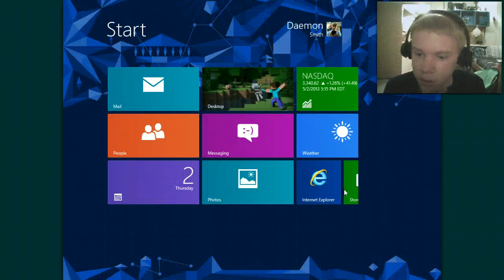Plants Vs Zombies #12 Change Of Tactics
We Have To Change Our Plans After We Have Our First Fail And We Meet Up With A Witch!!!